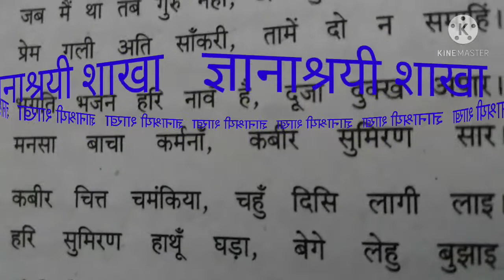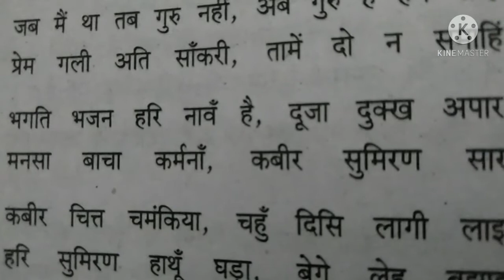SPG classes कक्षा 9 हिंदी